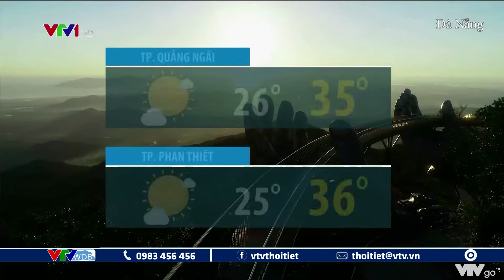Dự báo thời tiết đêm 23 và ngày 24/4/2021: Tây Nguyên, Nam Bộ mưa 2 ngày cuối tuần | VTVWDB